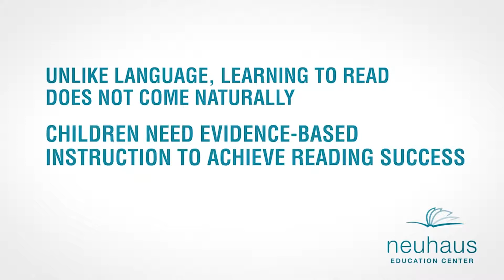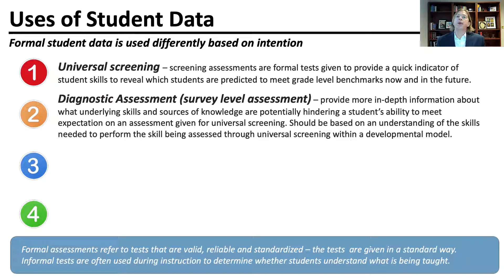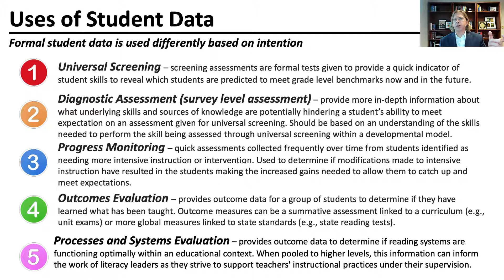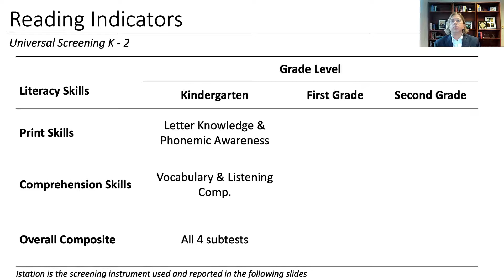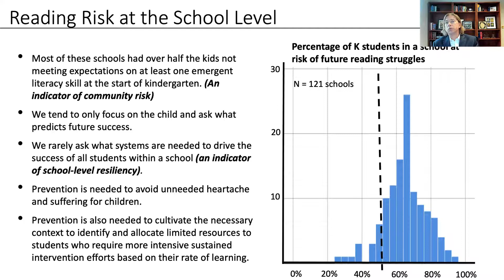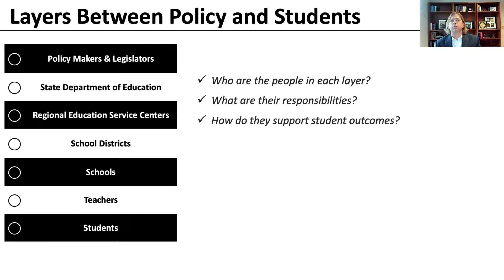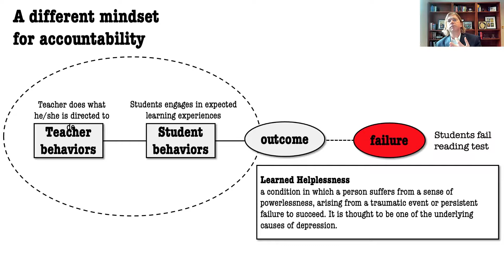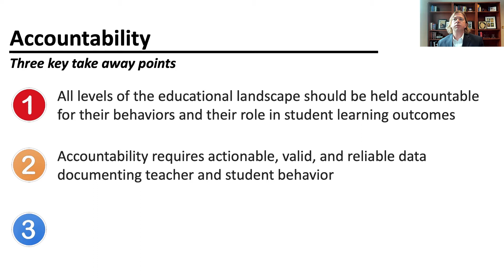Leveraging Student Data to Provide Perspective of an Educational Landscape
Neuhaus Speaker Series 2022
Topic: Leveraging Student Data to Provide Perspective of an Educational Landscape

Looking for ALTA CEU credit?
Please watch a previous session through our certification platform. To get CEU credit please watch this presentation
Credit cannot be offered to individuals who watch previous sessions via YouTube. We apologize for this inconvenience. Thank you.

Conversations around universal screening data often are student-centered and for a good reason. These data can differentiate instruction to improve a student’s learning outcomes. But have you considered that the investment of time and money in universal screening also can be aggregated and leveraged to characterize an educational landscape? Such data can be used to start conversations around the importance of leveraging science to improve student reading outcomes for all students. To illustrate this point, data from a state-wide initiative undertaken in partnership with researchers will be showcased to provide a case study of how data can be used to fuel thoughtful conversations.

This video has been provided by Neuhaus Education Center, a nonprofit educational organization dedicated to promoting reading success. For over 40 years, Neuhaus has been a proven resource for professional learning and structured literacy by providing evidence-based training and support to teachers, supplying information and resources to families, and offering direct literacy services to adult learners.